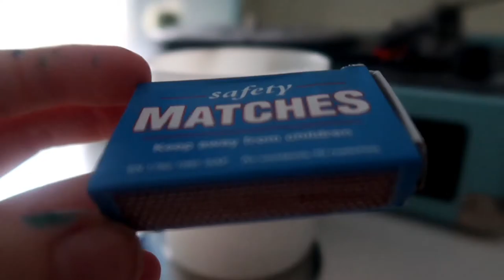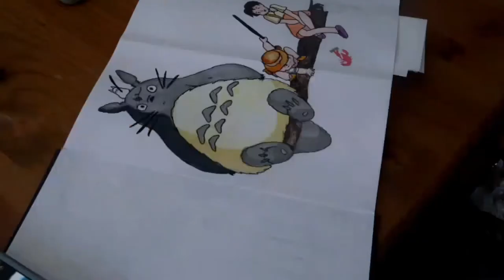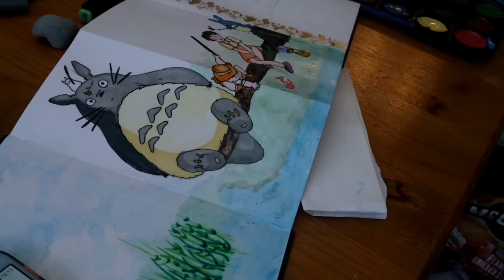painting studio ghibli scenes // my neighbour totoro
hello friends 🌿

today I am painting a scene from my all time favourite film - my neighbour totoro - I hope you enjoy this video I know it's short but leave a like and subscribe if you haven't already see you next time :)

love,
        Rosie

🌿music🌿
 - prod. by lukrembo

🌳FAQ
how old are you? - 14
what year are you in? - 10
ethnicity? - English

☘filming set up // gear
camera - canon g7x Mark ii PowerShot
tripod - gorrila stand // galumet stand
editing software - video editor. video.guru